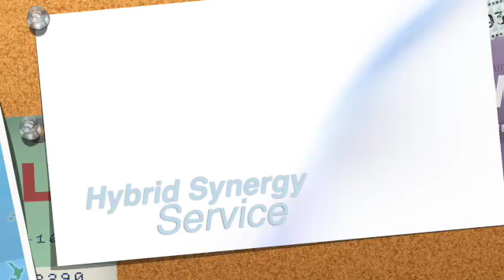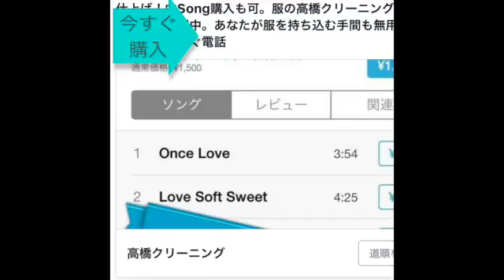伊豆諸島の御蔵島に行った時のフェリー船iPad9AR - 東京都北区神谷高橋クリーニング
伊豆諸島の御蔵島に行った時のフェリー船iPad9AR - 東京都北区神谷高橋クリーニング。クラウドVersionはこちら：
 ApplePayは当店サイトからも曲購入にて対応しております。また、服のクリーニングもしてます。職人による手仕上げです。Songも世界110ヶ国以上に配信中。